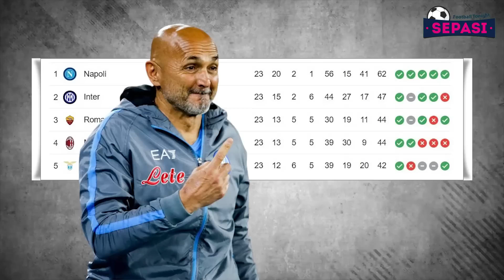Pertahanan Liverpool Lawakk😅Arsenal Tak Pernah Goyah 👏Pochettino Tolak Latih Chelsea🤔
Berita Tonight Hari ini : Pertahanan Liverpool Lawakk😅Arsenal Tak Pernah Goyah 👏Pochettino Tolak Latih Chelsea🤔

Sepasi Football Tonight Edisi 22 FEBRUARI 2023:
1. Manchester United Bakal Irit di Bursa Transfer Musim Panas
2. Klopp Pesimistis Liverpool Bisa Lolos ke Perempatfinal Liga Champions
3. Lawak Betul Pertahananmu, Liverpool
4. Napoli Pantang Arogan!
5. Arsenal Tak Pernah Goyah Meski Dihajar Mancheater City
6. RB Leipzig Vs Manchester City: The Citizens Tanpa De Bruyne & Laporte
7. Mauricio Pochettino Tolak Pendekatan Awal Chelsea untuk Gantikan Graham Potter
8. Legenda AC Milan Harapkan Juventus Dapat Tertular Nasib Mujur Napoli
9. Mohammed Kudus Lebih Baik dari Antony, MU Dinilai Salah Rekrut oleh Legenda Belanda
10. Presiden Barcelona Joan Laporta Tuduh Javier Tebas Nodai Sejarah Klub
11. Meski Kalah, Kevin Trapp Tetap Puji Performa Eintracht Frankfurt
12.  Inzaghi: Porto Bakal Hadapi Skuat Inter Yang Lagi Happy
13. Romelu Lukaku Harus Buktikan Kualitasnya Atau Ditendang Inter
14. Carlo Ancelotti Ungkap Kunci Kesuksesan Real Madrid Kalahkan Liverpool
15. Pep Guardiola: Bagi Haters, Saya Akan Selalu Dicap Gagal
16. Aston Villa Pertimbangkan Jual Emiliano Martinez Di Musim Panas
17. Ini Yang Bikin Bruno Fernandes Bahagia Di Man United
18. Martin Dubravka Dukung Loris Karius Hadapi MU Di Final Piala Liga
19. Steven Gerrard Bakal Latih Messi dan Mbappe di PSG?
20. Wilfried Zaha Tertarik Susul Cristiano Ronaldo Ke Al-Nassr